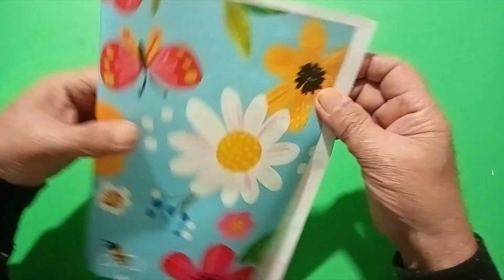URD Paper Cutting Art Episode design -1621